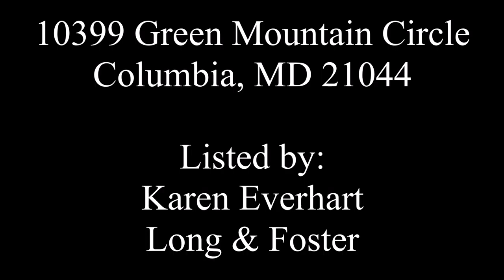10399 Green Mountain Circle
10399 Green Mountain Circle, Columbia MD 21044
Listed by Karen Everhart of Long & Foster Realty